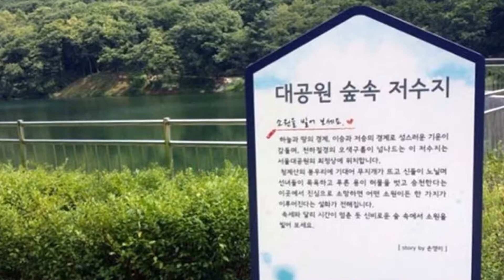서울대공원 호반길